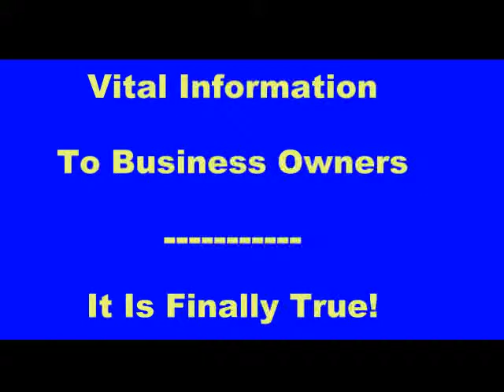First time business loan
provides first time business loan list of lenders originating SBA loans in California Florida and all other states. complete our simple form and we will deliver you fast, accurate multiple results for lenders arranging US small business administration loans . We are neither a lenders nor a broker we give borrower tools to find and track and compare all the negotiations.  Lenders compete- You decide.
SBA LOANS
The loan programs are operated through private lenders that provide loans which are, in turn, guaranteed by the SBA. Financial institutions offer SBA Loans to businesses that will successfully apply it towards ensuring the long-term success of the business. For this reason, qualifications for an SBA Loan differ from those of other types of loans, in particular, there is less of a burden on the borrower to demonstrate collateral and cash assets.
When the SBA helps your business acquire a loan, it is understood that you will pay back the loan on a lengthy schedule of smaller payments. Many SBA Loans are expected to go towards acquiring materials, equipment, or property necessary to carry out the expansion of an existing, successful business. Most of these applicants have a business that despite bringing in steady income lacks in capital. The application process varies depending on the type of SBA Loan being sought, and in fact there are several types of loan programs. The rates and limits also vary based on the loan program.
SBA COMMERCIAL LOAN
In order to expand your commercial business without overextending your finances, it may pay to consider an SBA Commercial Loan. A great feature of these loans is that unlike many other types of loans, Commercial Loans backed by the SBA may be granted even in cases where a borrower can only supply limited collateral. The benefits of securing an SBA Commercial Loan in order to expand your business are obvious: the reduced risk to your lender allows for larger loans, paid back over a longer period of time.
SBA BUSINESS LOAN
SBA LOAN FOR WOMEN
SBA a 504 LOAN PROGRAM
LOAN GUARANTY PROGRAM
MICROLOAN PROGRAM
TARGETED LOAN PROGRAMS
SBA VETERANS LOANS
SBA EXPRESS LOAN
Section 7a SBA

small business administration
business loans
small business loan
fast business loans
sba loans
business loan
dallas small business loan
fort worth small business loan
unsecured small business loan
sba business loan
loans for your business
unsecured small business loans
loans for starting up a business
bad credit small business loans
fort worth bad credit small business loan
government small business loans
sba loan
sba startup loan
small business administration loans
us small business administration
sba 504
sba loan guidelines
small business administration loan
sba section 7a and 504 programs